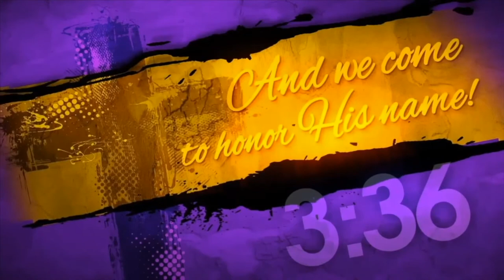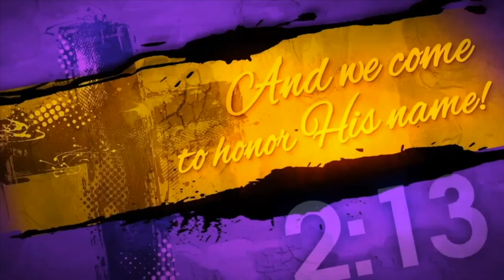Fall Revival 2020 - Dr. Maurice Watson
Mount Calvary Baptist Church
Dr. Claybon Lea, Jr., Senior Pastor
Fall Revival 2020
Dr. Maurice Watson
Metropolitan Baptist Church
Largo, MD
“It's Still The Day”
Psalm 118:19-29